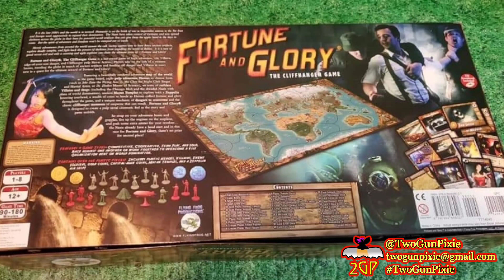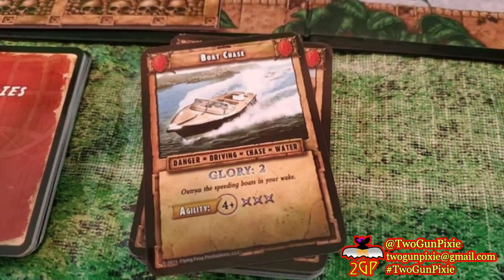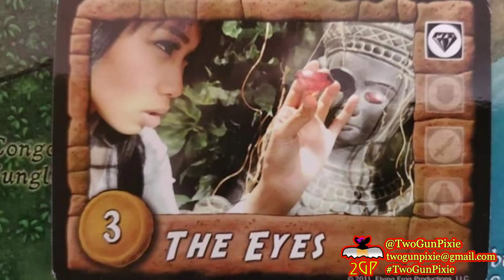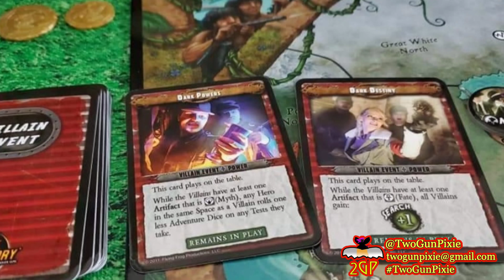Slideshow Gaming 9/14/24 - Fortune And Glory